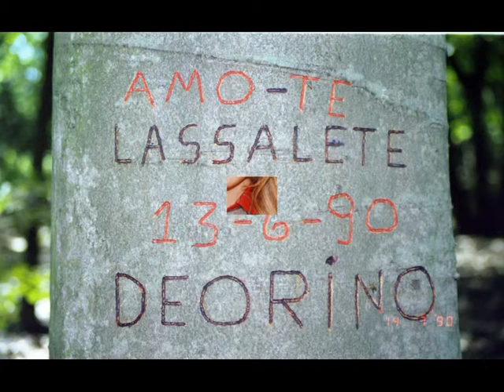Ucanha,um pouco do meu passado,anos.80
Um pouco da minha vida,1988